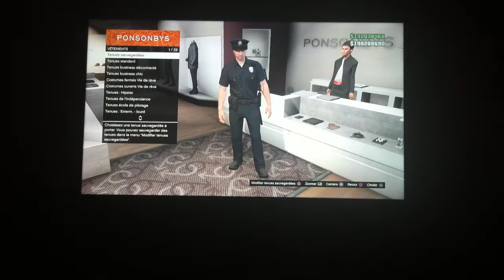GLITCH AVOIR LE CORPS INVISIBLE SUR GTA 5 ONLINE 1.26 1.28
MERCI POUR LES 25 ABONNÉS BONNE VIDÉO